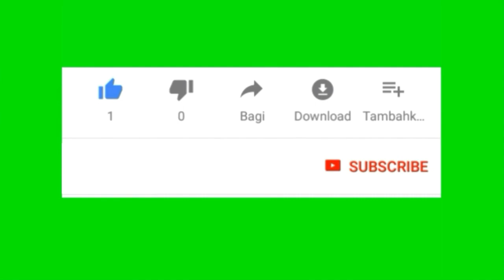BUNGA BOKOR DAN LANTANA YANG UNIK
Bunga Bokor dan Bunga lantana atau biasa di sebut bunga tembelekan atau dengan nama latin (Lantana camara)
Bunga yang berasal dari  Asia Timur dan selatan serta Amerika Tengah dan Selatan ini dapat hidup di derah tropis maupun di dataran rendah. Bunga yang hidup secara bergerombol ini memberikan keindahan bunga sudah mulai mekar. Keunikan bunga ini adalah saat mulai berbunga berbentuk bulat seperti bola yang terdiri dari kumpulan bunga bunga kecil. Selain sebagai tanaman hias, ternyata bunga lantana ini dapat juga di pakai sebagai obat herbal atau untuk pengobatan alternative.